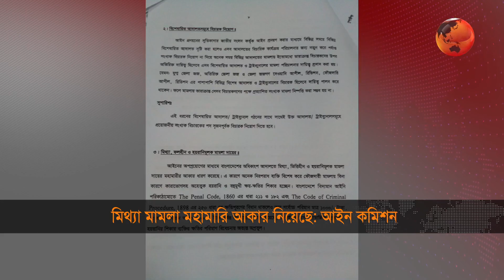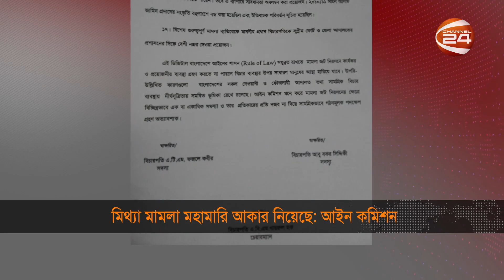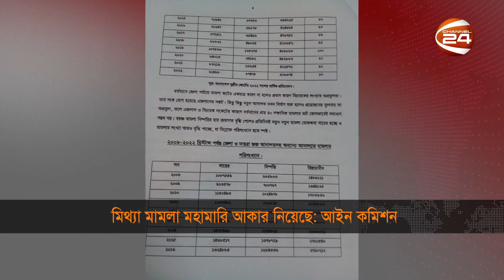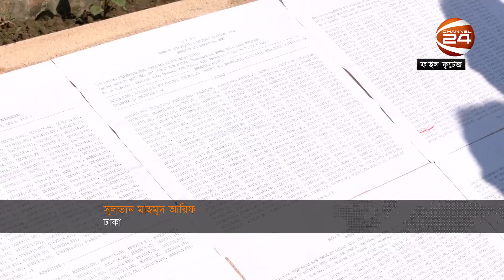ঐতিহাসিক সফরে ঢাকায় রুশ পররাষ্ট্রমন্ত্রী | Shondhar Khobor | 7 September 2023 | Channel 24 Bulletin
১. ঐতিহাসিক সফরে ঢাকায় রুশ পররাষ্ট্রমন্ত্রী; কিছুক্ষণের মধ্যে ল্যাভরভ-মোমেন বৈঠক।
২. হাসিনা-মোদি বৈঠক কাল; উঠতে পারে মার্কিন হস্তক্ষেপ ইস্যু; বলছেন বিশ্লেষকরা।
৩. মিথ্যা মামলা মহামারি আকার নিয়েছে; খায়রুল হকের আইন কমিশনের রিপোর্ট।
৪. ঢাকা থেকে পদ্মা সেতু পার হয়ে ট্রেন গেল ভাঙ্গায়; পুরোদমে চালু আগামী মাসে।
৫. কাস্টমসের সোনা চুরিতে সিসি ক্যামেরা নিয়ে রহস্য; জট খোলার চেষ্টায় ডিবি।
৬. চাকরির মেয়াদ বাড়াতে বয়স জালিয়াতি; এলজিইডির প্রধান প্রকৌশলী অভিযুক্ত।

»» Office Address:
Bangladesh.